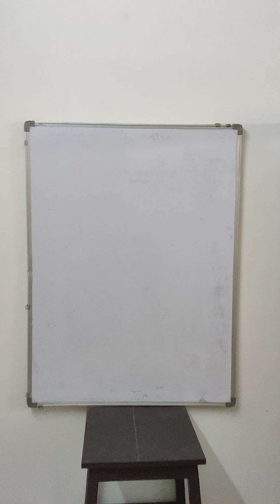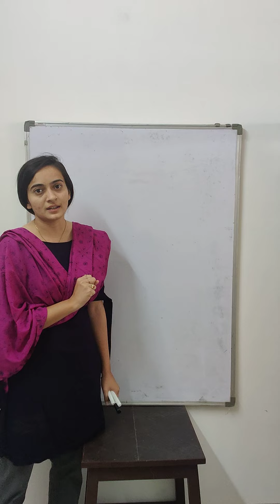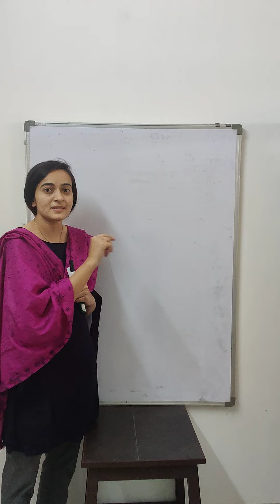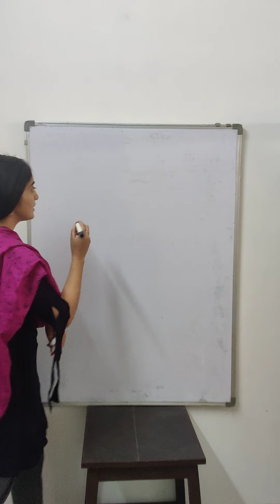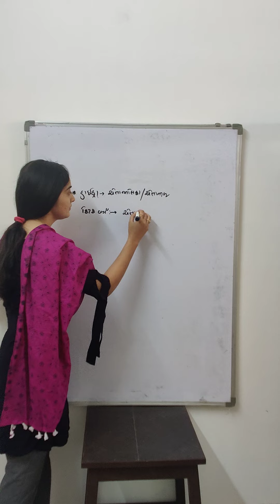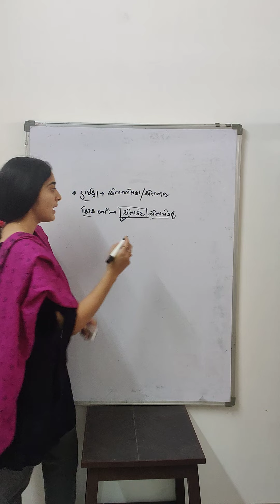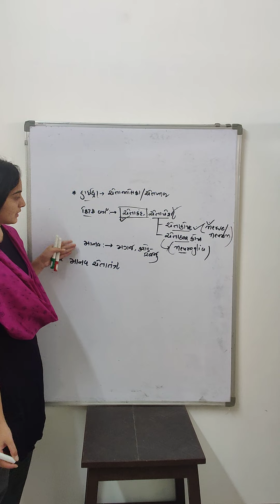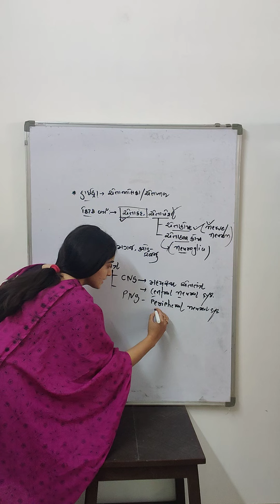Standard 11 Biology Chapter 21